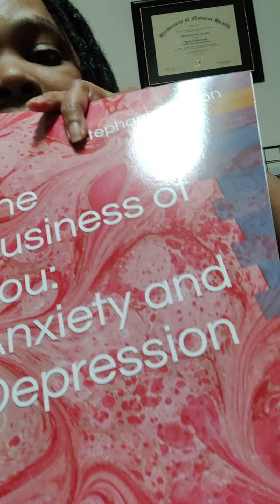anxiety and depression relief is available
You don't have to continue living with anxiety and depression .
We have been conditioned to believe that it can only be treated with pills.
That's not the way.
You must get to the rootcause .
Only then can you be free.
Everything else helps but does not cure.

I made a herbal lemonade that helps but does not cure.

Do the work and get to the cause of your problem.

This book can help.

I misspoke in the video. The book is $15. it is $10 in the Self care bundle.

to order.